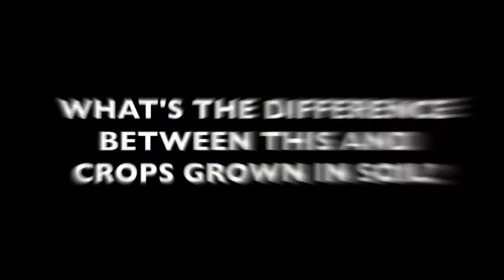BCFSN Spotlight On: MG3 Farms (Prospect, North Carolina)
The Black Church Food Security Network and Friends made a recent visit to MG3 Farms - a 500 acre farm in Prospect, North Carolina.  They have a remarkable farming enterprise made even more distinct by a nearly 300 foot hydroponic greenhouse!